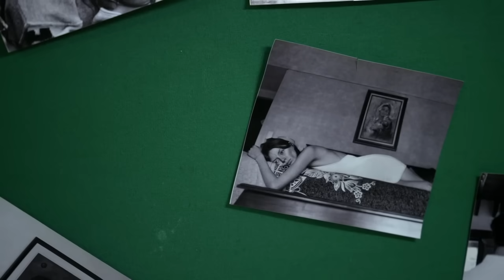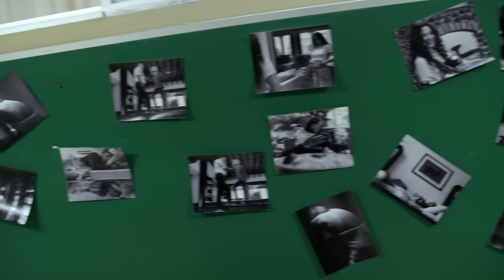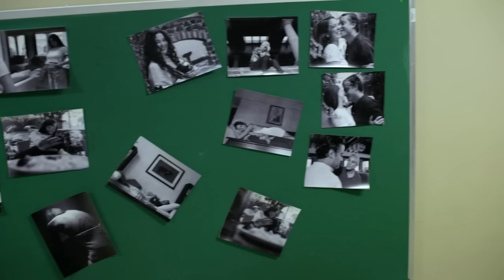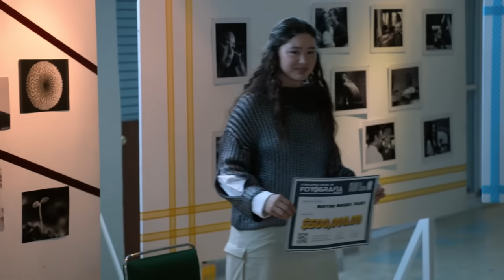Lo Que Callamos Las Mujeres | Martina: Quisiera ser yo quien esté enferma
Melissa regresó a su casa tras estar en rehabilitación por problemas de bulimia y anorexia, pero en su casa únicamente existen problemas y hay mentiras que dicen sus papás con tal de que ella no vea ningún cambio en casa, pero eso trae más problemas de los que imaginan. Martina, su hermana, intenta que Melissa esté bien pero es una carga que la hace explotar con sus problemas personales.

Revive las telenovelas de TV Azteca,  las mejores producciones de la pantalla chica como Destino, Tanto Amor, Todo por Amor, Vivir a Destiempo, Lucho en Familia, Tío Alberto, Quererte Así, La Vida en el Espejo, Quiéreme Tonto, Así en el Barrio como en el Cielo, Huérfanas, Deseo Prohibido, Nada Personal, Un Día Para Vivir y mucho más.